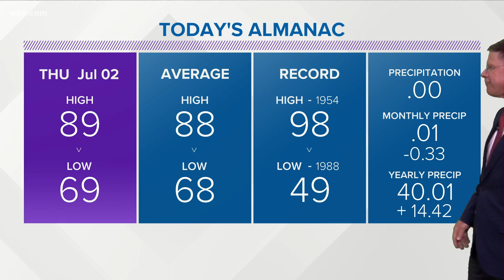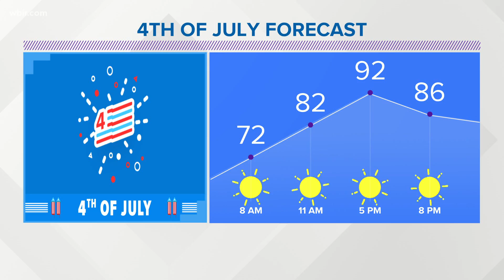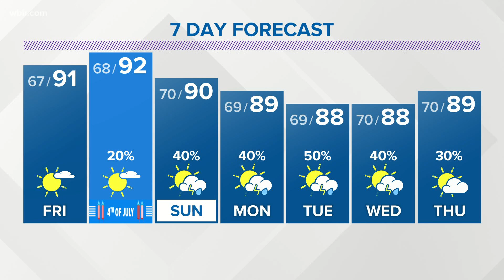July 2 Evening Weather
Here's your forecast for the evening of July 2!